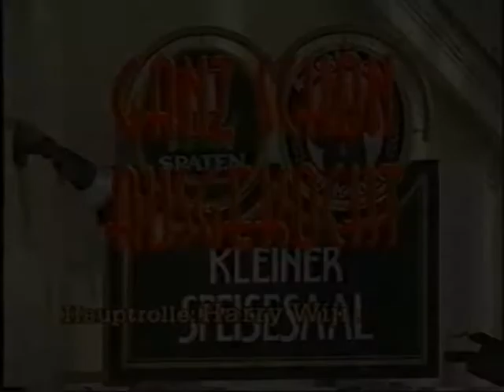Versteckte Kamera - Ganz schön ausgekocht - Harry Wijnvoord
"Versteckte Kamera" mit Fritz Egner / Thomas Ohrner